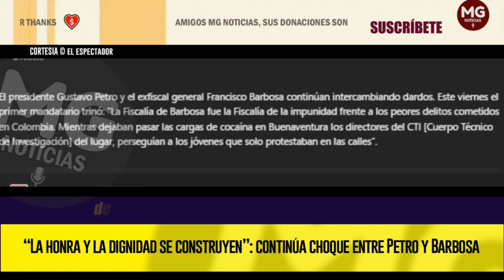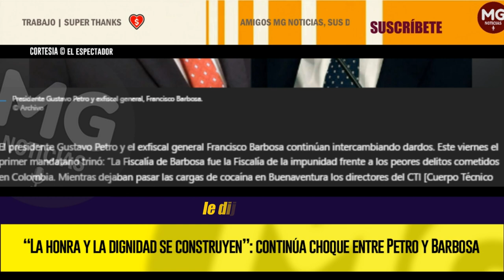URGENTE 🔴 CONTINÚA CHOQUE ENTRE PETRO Y BARBOSA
El primer mandatario repitió que la gestión de Barbosa fue “la Fiscalía de la impunidad”. El exfiscal dijo: “La infamia del presidente Petro no tiene límites”
EL ESPECTADOR